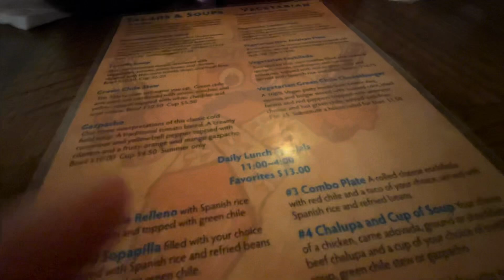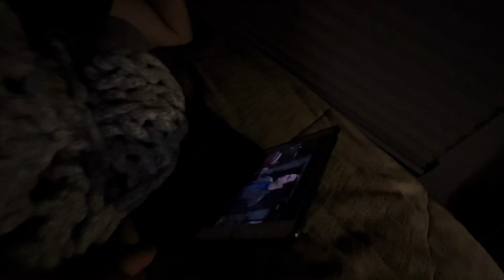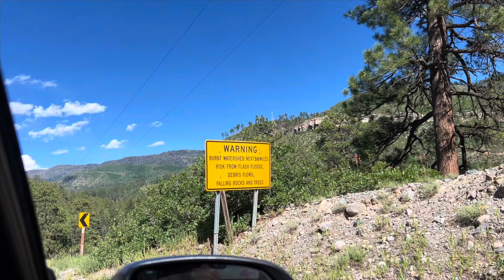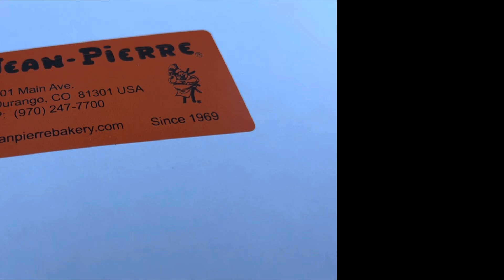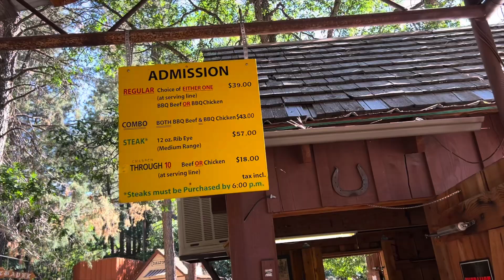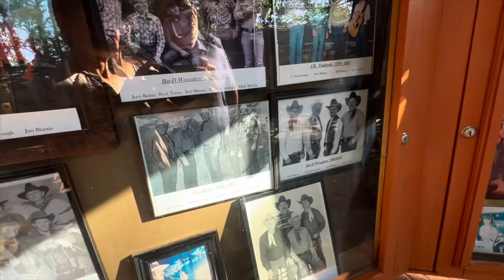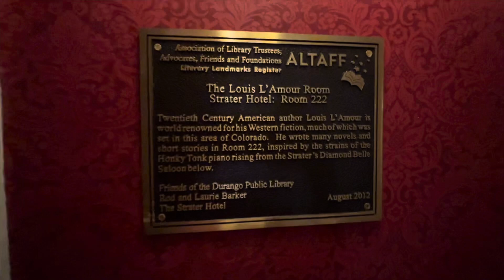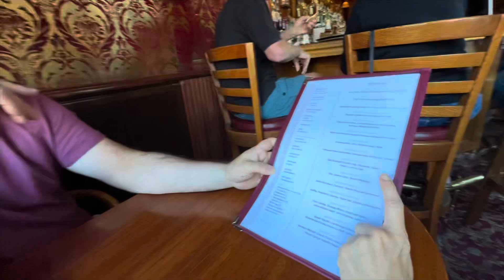Our Durango, Colorado Experience: A Must Visit Town!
Join us as we make it into Durango, Colorado, and discover how amazing this town is!

Our journey north towards Durango was filled with breathtaking badlands and stunning views. In Durango, we enjoyed a picturesque campground with an 86° water pool, sampled authentic New Mexican cuisine at Gaspachos restaurant, and immersed ourselves in local traditions like adding chilies to everything. Our adventures included attending a 4th of July parade, witnessing fireworks against a mountain backdrop, exploring scenic drives to Lemon and Valecito Reservoirs, and even experiencing a rare snowy day in July (or was it?). We also indulged in cultural experiences, such as purchasing authentic Navajo artwork, enjoying a cowboy-themed dinner and entertainment at Bar D Chuckwagon Supper, and delving into the history of downtown Durango through historic hotels like the Strater and General Palmer.